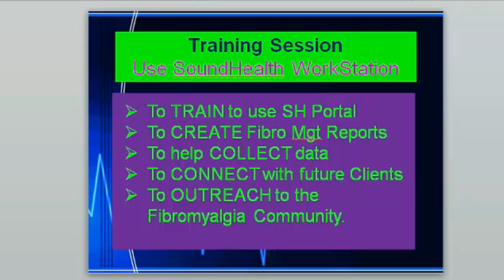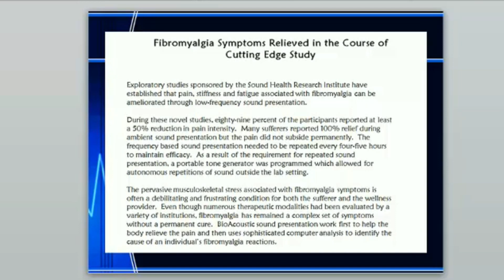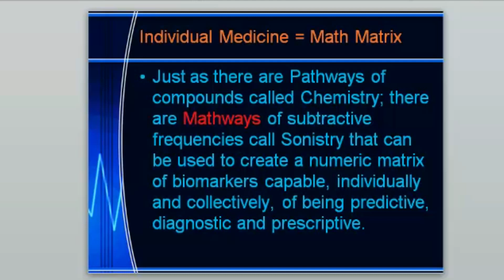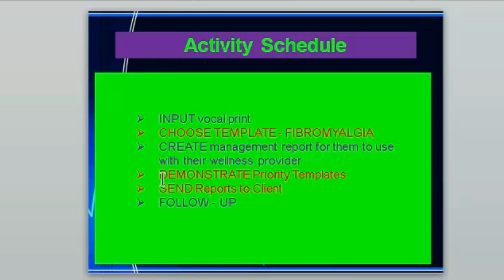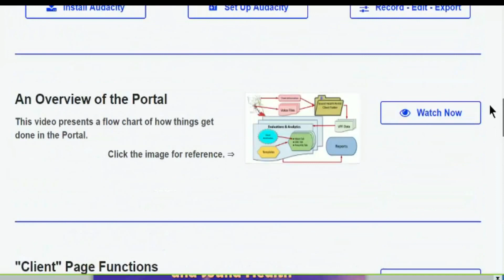Fibromyalgia Campaign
Sound Health's first Campaign striving to bring relief from the hardships of fibromyalgia. You are invited to consider this ground breaking alternative to wellness.

to find out more.

The Sound Health Portal has a growing family of Providers ready to present frequency equivalent perspectives on root causes of this phenomenon.